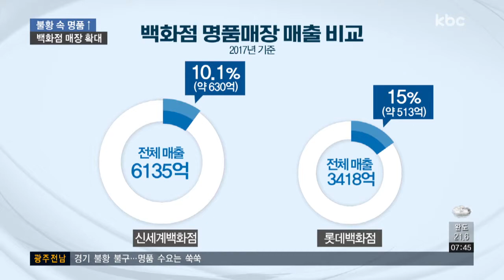경기 불황?..명품에만 몰린다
광주의 한 백화점이 수입 명품 매장 수를 대폭 확대하기로 했습니다.

경기 불황에도 불구하고 명품 구매 수요가 날로 커지고 있는 점을 감안한 전략으로 풀이됩니다.

보도에 신민지 기잡니다.